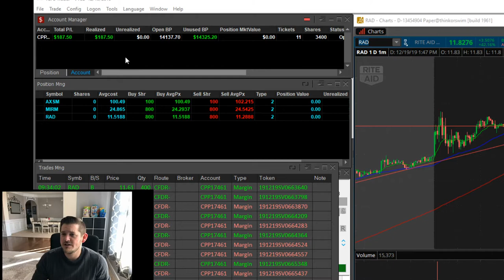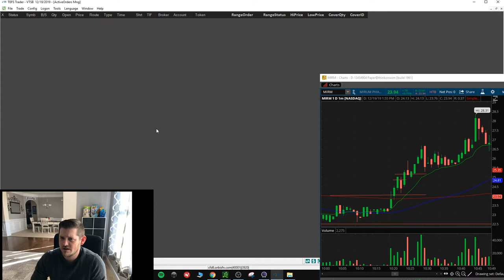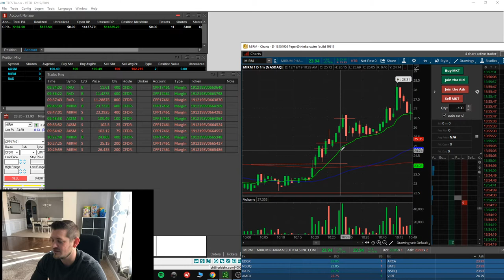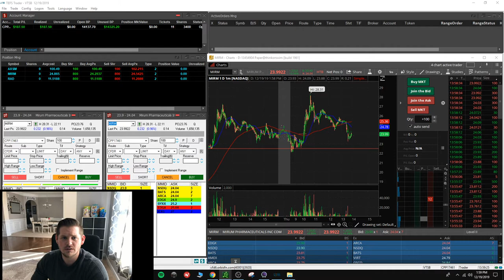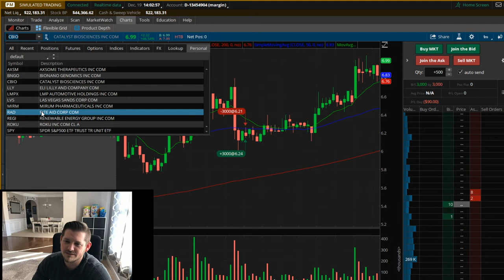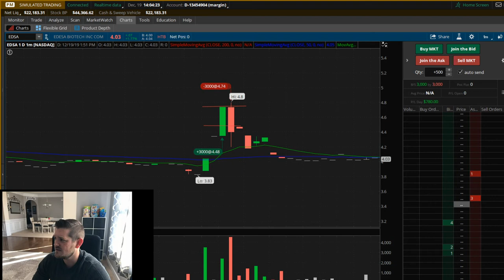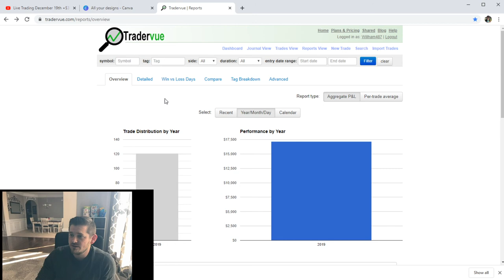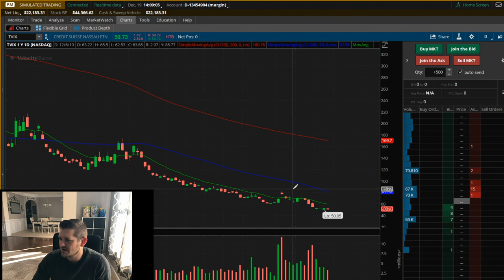Market Recap December 19th +$335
Finishing up $335 in my paper account and up $187 in my Tradenet account. Very slow day in my eyes. Nothing crazy. SPY was moving sideways for the third day in a row. Maybe that has something to do with the market being slow or maybe coming up on the holidays. any case i wrapped up a little early. we'll be back at it tomorrow to look for some more opportunities.